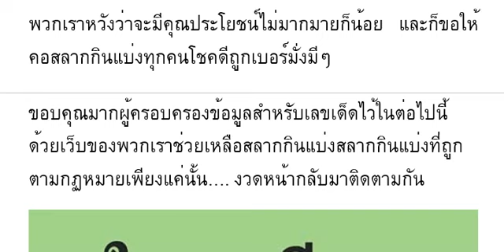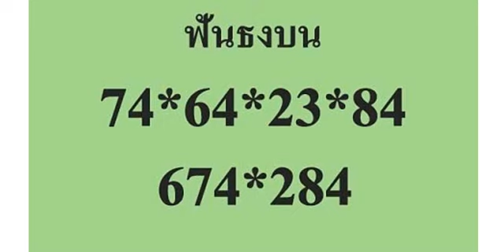🇹🇭2-3ตัวบนล่าง 100%🇹🇭 หว ยเ ด็ด หว ยใ บช าเ ขี ยว บน งวด วัน ที่ 01/10/66